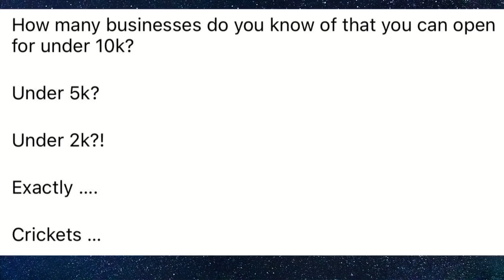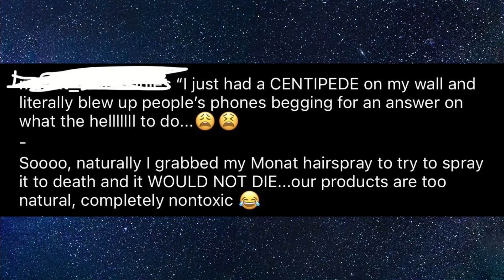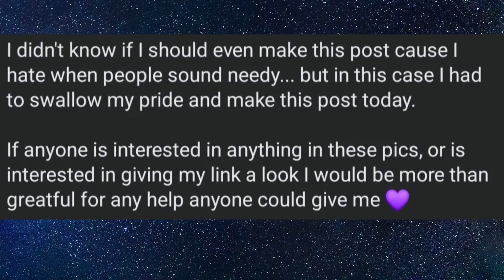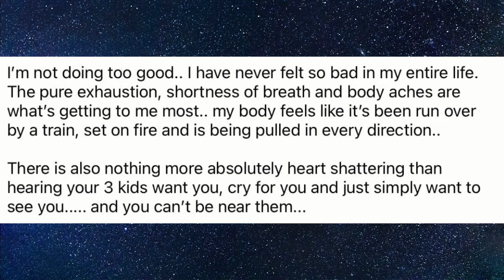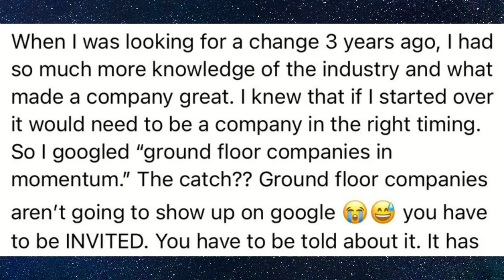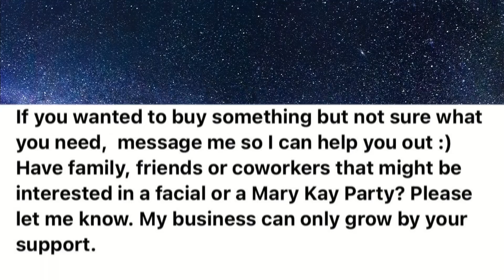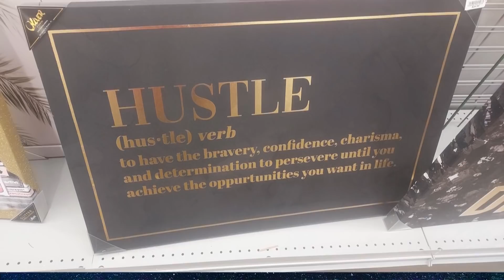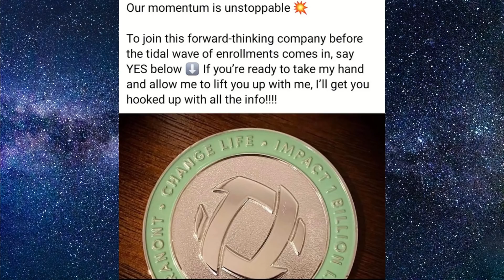I Won't Join Your PYRAMID SCHEME ~ r/AntiMLM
Welcome to r/AntiMLM part 66, where yes, these multi-level marketing companies continue to prove that they're just legal pyramid schemes, by having people at the top take all the money away from the huns who are desperately trying to peddle products for their company. All the while the hunbots think they're the CEO of their own company! Best Reddit Posts